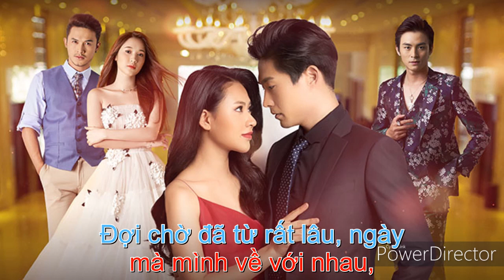NẾU ĐÃ LÀ ĐỊNH MỆNH KARAOKE( NHẠC PHIM CHỌC TỨC VỢ YÊU ）